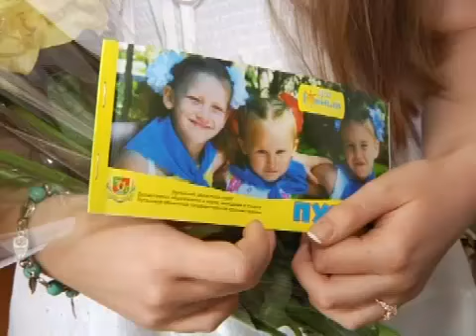Голос и старания открыли для нее дорогу в Крым.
Телекомпания "Луч" вручила главный приз проекта "Созвездие талантов". Его победительница Екатерина Олиярская отправится к Черному морю. Краснолучане выбрали ее в финале проекта и дали возможность посетить лагерь Южный. Екатерина поделилась с нами своей радостью и рассказала, как изменилась ее жизнь после шоу. С талантливой девушкой общалась Ольга Семеренко.